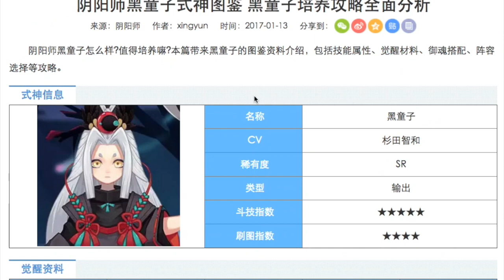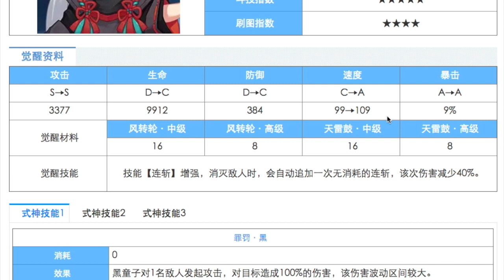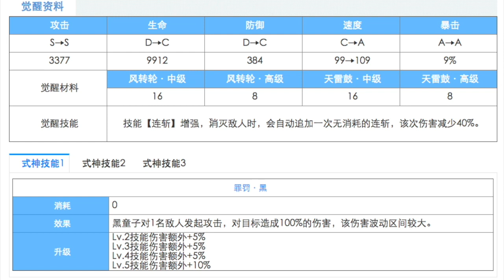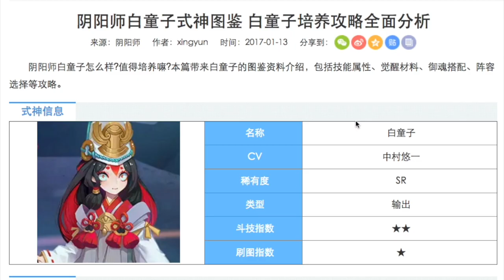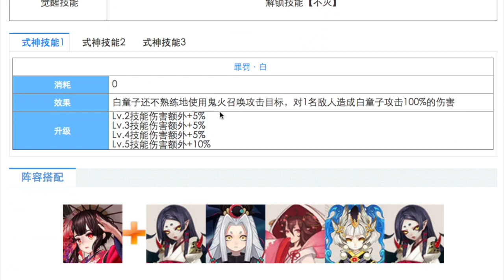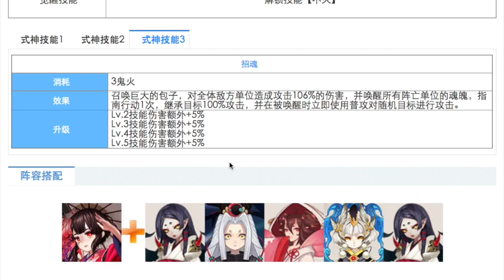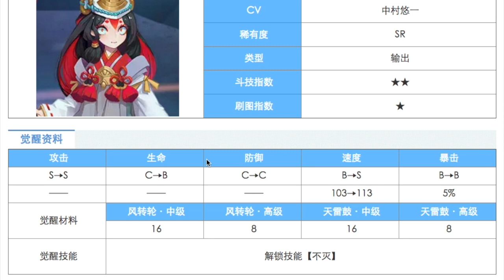黑童子白童子 前瞻！！！【陰陽師Onmyoji】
－GAME HK 香港 攻略心得－
魔人SAVI的遊戲系例：